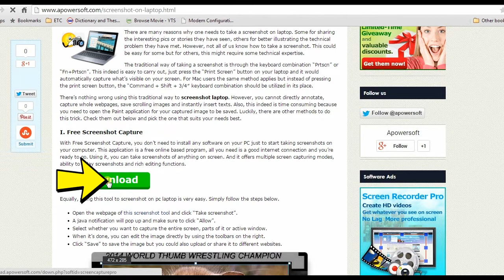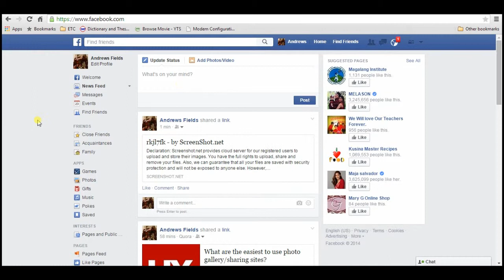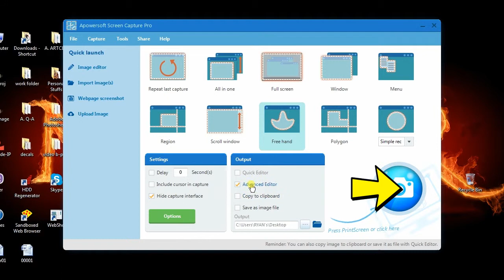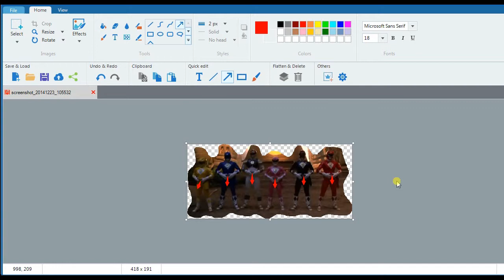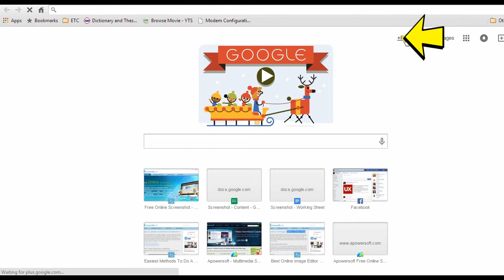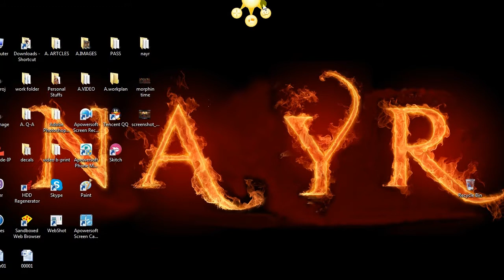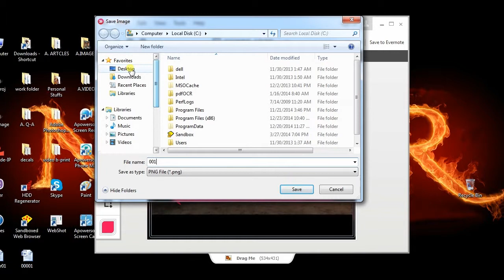Top Three Ways to Screenshot on Laptop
Sometimes you may wonder how to take a screenshot on your laptop when the "PrtScn" key fails to work, here three best ways are introduced.
In this video, you will learn three flexible methods to make laptop screenshots which include Screen Capture Pro, Jing and Skitch. All of these tools enables you to make snapshot and add some annotations. And the first screenshot tool is highly recommended for its simplicity and functionality since it combines screenshot taking, editing, uploading and sharing into one.